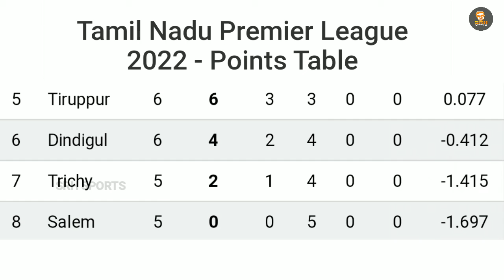TNPL 2022 | Match Review & Points Table | Match No : 23 ITT vs SMP Tamil | # 144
Hello Everyone!

ABOUT VIDEO
Video Title: MATCH NO : 23 ITT vs SMP Match Review & Points Table | TNPL 2022 | Tamil

DETAILS
Location: India